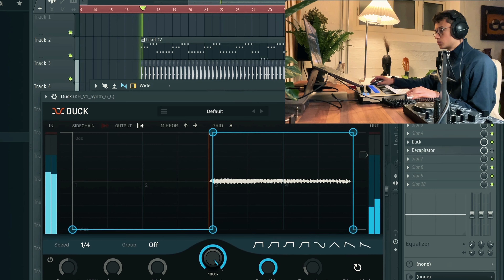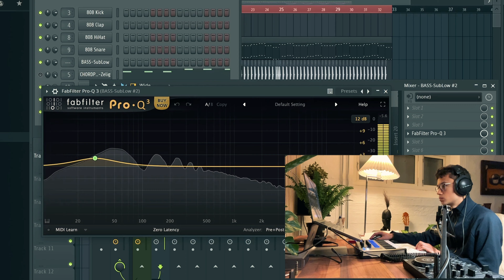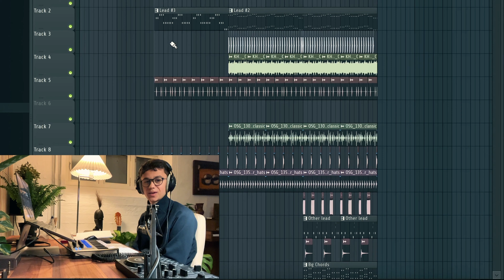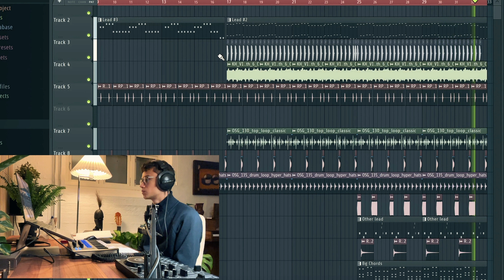how to make the HARDEST uk garage track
actually love this idea, especially the second half